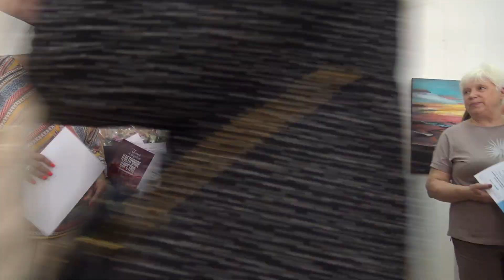Цвет. царство, Жив. царство, Пейзажи России, animalart.org, nextfestival.ru, пейзажироссии.рф, 00003